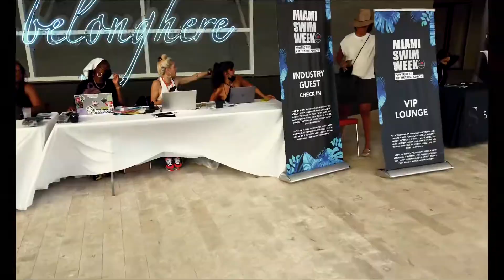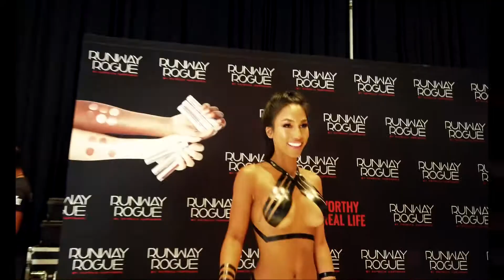Miami Swim Week-Art hearts fashion Backstage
Backstage during miami swim week 2021 at the art heart fashion show.

While I was backstage shooting for Runway Rouge I decided to make a small video of the experience using my DJI omoso pro and my drone.

This is the first time I have made a video of a fashion show that I have been a part of. I’m the future I will be looking to make more videos like this during shows that I am a part of.